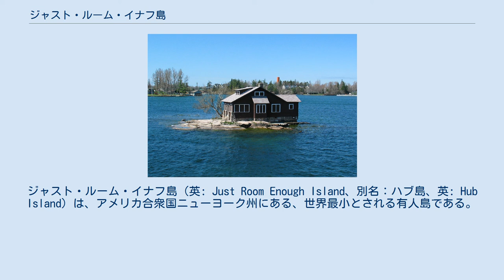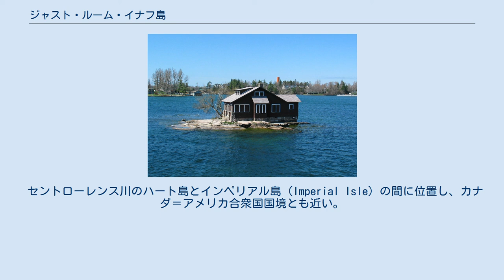ジャスト・ルーム・イナフ島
ジェファーソン郡_(ニューヨーク州)
ジャスト・ルーム・イナフ島（英: Just Room Enough Island、別名：ハブ島、英: Hub Island）は、アメリカ合衆国ニューヨーク州にある、世界最小とされる有人島である。
サウザンド諸島に属し、面積はおよそ3,300平方フィート (310 m2)である。
居住者のサイズランド（Sizeland）家により住居、木、植え込み及び小さな砂浜が据え付けられている。
 別方向からみた島 1950年代に、休暇を過ごすための保養地を求めていたサイズランド家が購入し、住居を建設して開島した。
ワシントンポスト紙はこの島の小ささを「一歩間違えれば水中を泳がないといけないはめになる」と形容している。
 サウザンド諸島に属する島として認められるには、「家の面積が30.48平方センチメートル以上あること、家は島の上にあること、少なくとも1本の木があること」が条件であり、3つめの条件を満たす為に、サイズランド家が植林を行った。
その後、サイズランド家により、新たにジャスト・ルーム・イナフ・アイランド（Just Room Enough Island）と名づけられた。
 セントローレンス川のハート島とインペリアル島（Imperial Isle）の間に位置し、カナダ＝アメリカ合衆国国境とも近い。
行政上はニューヨーク州 ジェファーソン郡アレクサンドリアに属している。